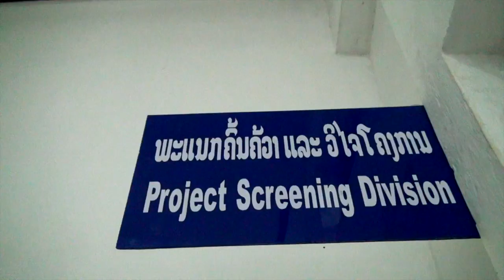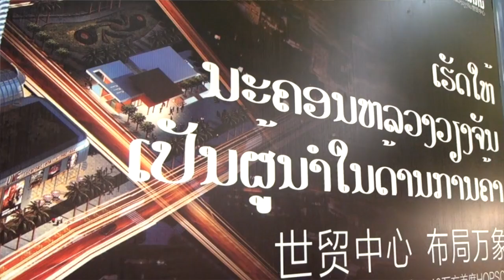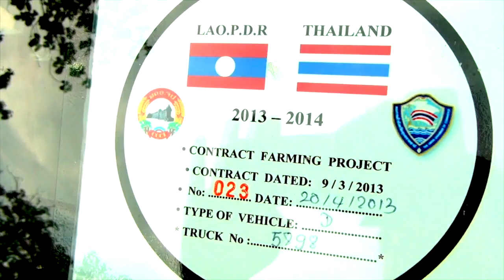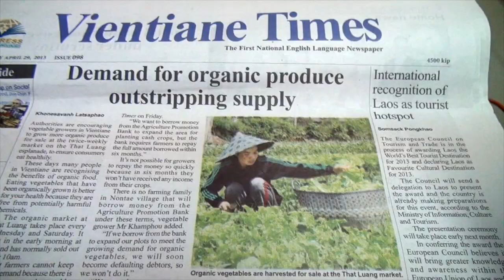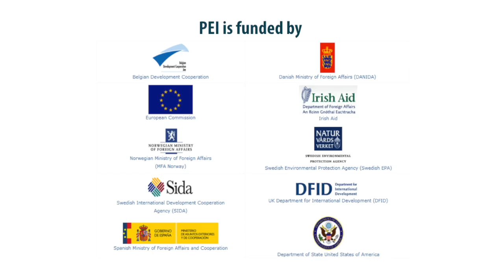Quality investments from Lao PDR: organic contract farming in Patxong province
Lao is one of the fastest growing economies in the world.

The country offers an attractive investment climate. Tax incentives, policies and law reforms have resulted in a rapid expansion in hydropower, mining, construction and agriculture investments.

While economic growth has lifted thousands of people out of poverty, some investments have also come with big environmental and social costs.

"We were using a lot of fertilizers. But I started having problems to breath. So I decided to minimize the use of fertilizers."

The government of Lao is now working to ensure investments comply with national laws and policies to protect the environment and communities; and to ensurecontract negotiationsresult in equal benefits for all parties concerned.

The Poverty-Environment initiative is supporting the government's7th National Social Economic Development Plan  that aims to improve the quality of investments.

"A quality investment contributes toreducing poverty, enhance development of human capital, have least impact on the environment, support a diversified economy and provide a fair distribution of benefits to the population".

Six years ago Mrs Inpeng Samuntee converted her timber company into an organic contract farming businesscultivating coffee and vegetables.

Surrounding communities are already benefiting from this win-win initiative.

"Within 5-6 years, our lives got better. Now, we got better productions. The vegetables are not going bad anymore. Before, we lived in small cottages. Now we improved our houses."

This example demonstrates the impact thatquality investments can have on human development,environmental conservation and the economy on the whole.

Globally, organic sales have reached $59.1 billion in 2010with experts forecasting a steady annual growthof 9 per cent or higher.

Laos has excellent potential to expand organic production, considering farmers are traditionally accustom to zero chemical production systems, , 75% of the labour force are engaged in agriculture related activities, not to mention the  large contribution agriculture makes to GDP.

Domestic and foreign investments should be the driving forcebehindfarmers'adoption ofadvanced technologies,  knowledge building ofGood Agricultural Practicesand provide the appropriate linkages to rapidly growing GREEN based markets.